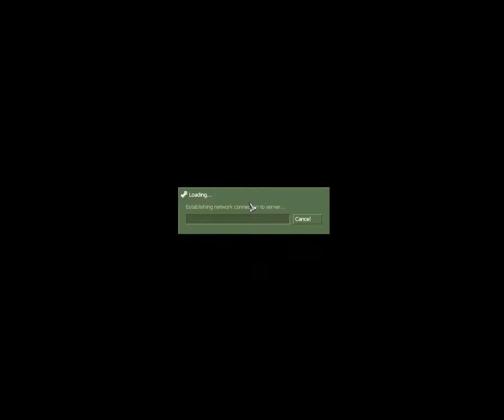Pojďme Pařit Half-Life 1 (Coop,+Skineri&Fuzimi) |4| {CZ}